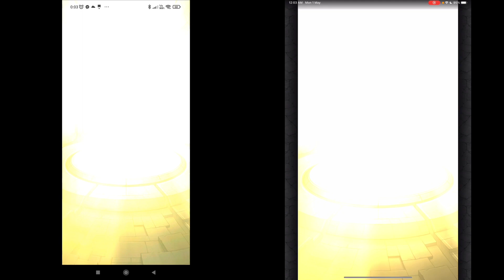【怪物弹珠 | 進擊的巨人 | 第二彈】の抽蛋【將於3月17日（五）12:00起開跑！】小號 30抽 150寶珠 | 大號 40 抽 200寶珠 | 好意外的地鳴特效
與動畫《進擊的巨人》第2彈合作活動，將於5月1日（一）AM0:00起開跑！

第2彈合作活動的新角色登場！
第1彈合作活動的角色和部分冒險也會再度登場！

而且，在第1彈合作活動中登場的「艾連・葉卡」「米卡莎・阿卡曼」「里維兵長」可以獸神化・改了！

轉蛋「進擊的巨人」開跑！

動畫《進擊的巨人》第2彈合作活動的5體角色和第1彈合作活動的5體角色登場！
活動期間內，10體合作活動角色的轉出機率UP！

▼轉蛋活動期間：
2023年5月1日（一）AM0:00～5月16日（二）11:59

▼第2彈合作活動角色：

角色名 稀有度 屬性
米卡莎・阿卡曼＆阿爾敏・亞魯雷特
獸神化前（★6） 火
約翰・基爾休坦＆柯尼・史普林格
獸神化前（★6） 水
萊納・布朗＆亞妮・雷恩哈特
★4 木
漢吉・佐耶＆里維兵長
獸神化前（★6） 光
賈碧・布朗＆法爾可・葛萊斯
★4 闇
▼第1彈合作活動角色：

艾連・葉卡 獸神化前（★6） 火
莎夏・布勞斯 ★4 水
米卡莎・阿卡曼 獸神化前（★6） 木
阿爾敏・亞魯雷特 ★4 光
里維兵長 獸神化前（★6） 闇
【轉蛋「進擊的巨人」詳情】
第2彈合作活動角色的轉出機率UP！

▼活動期間：
5月1日 0:00～5月3日 11:59

第1彈合作活動角色的轉出機率UP！

▼活動期間：
5月1日 0:00～5月16日 11:59

對象角色轉出機率超UP！

對象期間 角色名
5月3日 12:00～5月4日 11:59 漢吉・佐耶＆里維兵長
5月4日 12:00～5月5日 11:59 米卡莎・阿卡曼＆阿爾敏・亞魯雷特
5月5日 12:00～5月6日 11:59 約翰・基爾休坦＆柯尼・史普林格
5月6日 12:00～5月7日 11:59 漢吉・佐耶＆里維兵長
5月7日 12:00～5月8日 11:59 米卡莎・阿卡曼＆阿爾敏・亞魯雷特
5月8日 12:00～5月9日 11:59 約翰・基爾休坦＆柯尼・史普林格
5月9日 12:00～5月10日 11:59 漢吉・佐耶＆里維兵長
5月10日 12:00～5月11日 11:59 米卡莎・阿卡曼＆阿爾敏・亞魯雷特
5月11日 12:00～5月12日 11:59 約翰・基爾休坦＆柯尼・史普林格
5月12日 12:00～5月13日 11:59 漢吉・佐耶＆里維兵長
5月13日 12:00～5月14日 11:59 米卡莎・阿卡曼＆阿爾敏・亞魯雷特
5月14日 12:00～5月15日 11:59 約翰・基爾休坦＆柯尼・史普林格
5月15日 12:00～5月16日 11:59（※） 米卡莎・阿卡曼＆阿爾敏・亞魯雷特
（※）期間，3體對象角色各別轉出機率超UP的3種轉蛋將同時登場。
※轉蛋「進擊的巨人」的非轉出對象角色及轉出機率等詳情，請至轉蛋畫面確認。